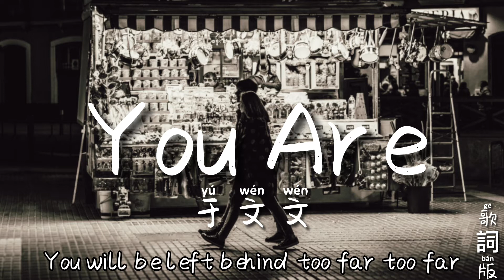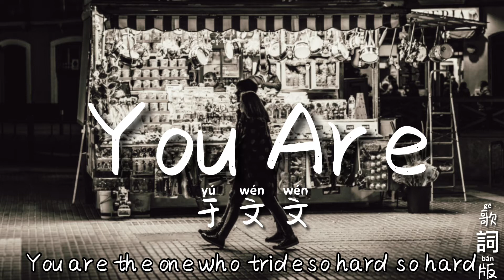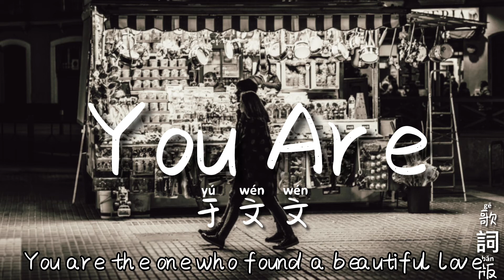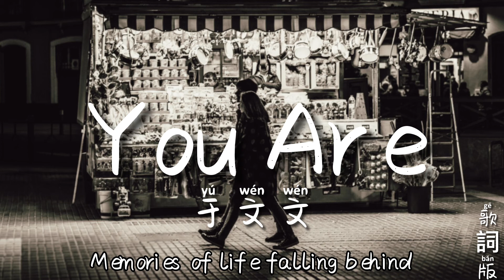You Are - 于文文 拼音歌詞版 PinYin Lyrics video music Chinese song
★ 如版權方認為影片裡有侵權一事，請與我們聯絡，我們將徹底刪除影片。